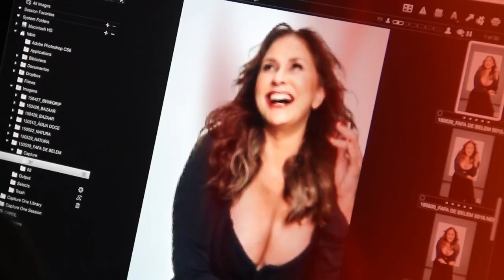Fafá de Belém - Volta (clip oficial)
Composição de  Johnny Hooker. Faixa do CD "Do tamanho do meu sorriso" (gravadora Jóia Moderna).

direção, fotografia e edição: Murilo Alvesso
câmera assistente: Carol Siqueira
colorista:  Carolina Zola
assistente de finalização: Renan Ramiro